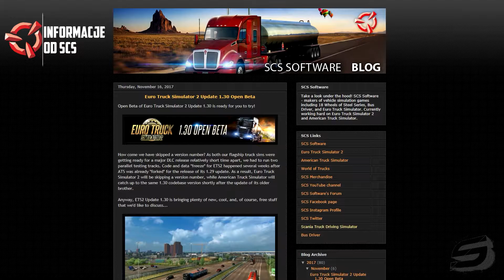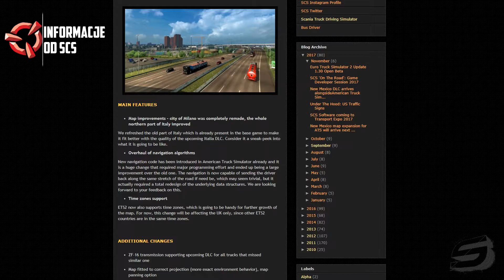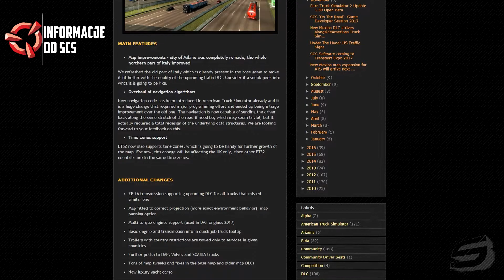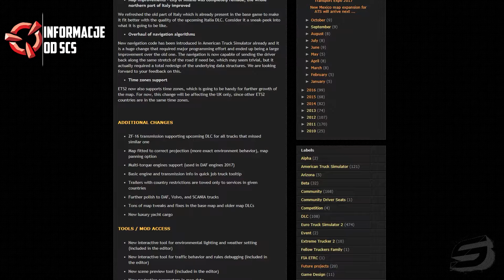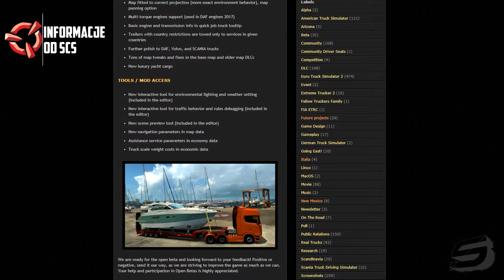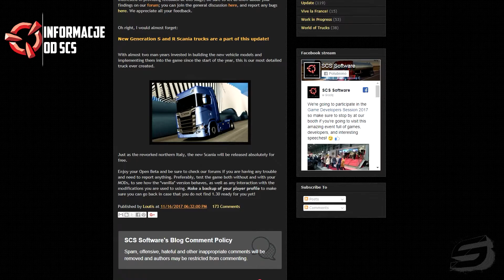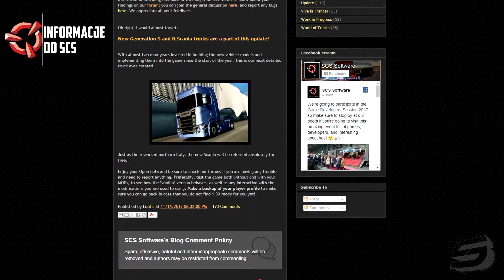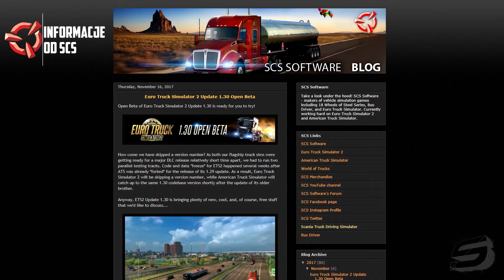OPEN BETA 1.30 DLA ETS'A 2 JUŻ DOSTĘPNA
Oceniając i komentując moje flmy wspieracie mnie do dalszej pracy ;) Dzięki!

Głos - Audacity
Montaż - Sony Vegas Pro 13
Konwetowanie filmów - Freemake Video Converter